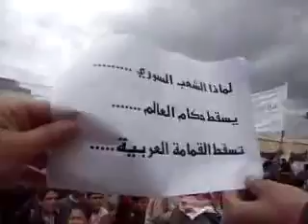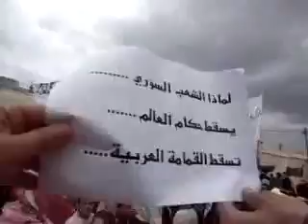30 3 Al Sahara Aleppo أوغاريت السحارة حلب , مظاهرات جمعة خذلنا المسلمون و العرب